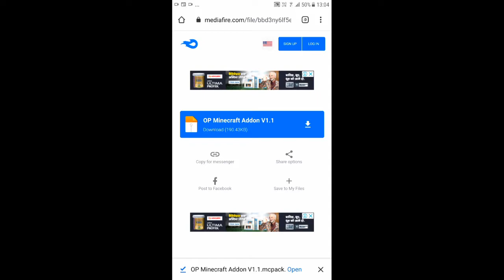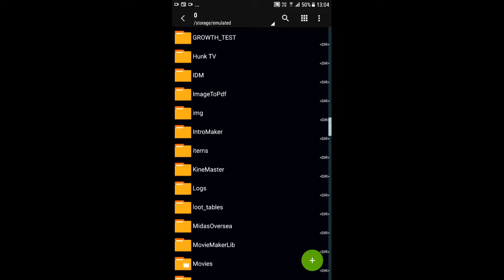villagers trade op mod for minecraft pocket edition | Minecraft but villagers trade op items | 2021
how to get op items from villager in Minecraft pe | Hindi | 2021 | mcpe

➤ This Applies To Developer. There is never a need to strike a video down when you can get it removed on the same day and keep the channel and yourself happy.